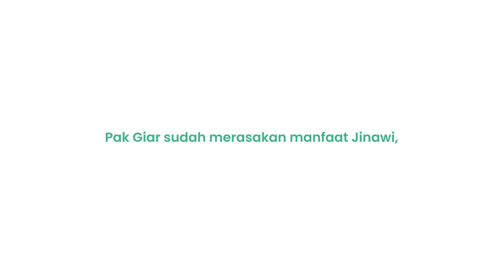CERITAPETANI | CERITA PAK GIAR HEMAT PUPUK DENGAN JINAWI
Wahtugi Giar, atau biasa dipanggil Pak Giar, merupakan salah satu petani padi di Desa Pojok, Tawangsari, Sukoharjo. Ia menerapkan pemupukan presisi dengan mengikuti rekomendasi pemupukan Jinawi.  PaK Giar telah menggunakan Jinawi selama empat  musim tanam. Hasilnya, penggunaan pupuknya lebih hemat hingga ⅓ dari pemupukan yang dilakukan tanpa Jinawi.

untuk mengetahui informasi lengkap tentang Jinawi